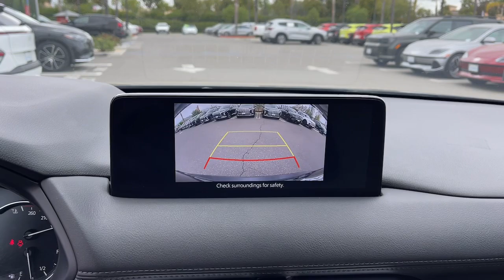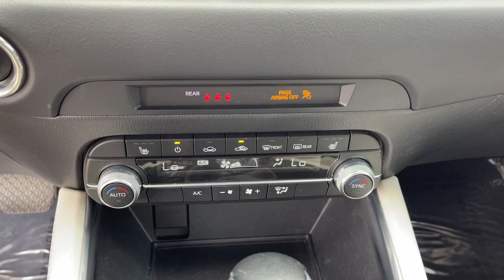2021 Mazda CX-5 Grand Touring Moreno Valley, Riverside, Temecula, Palm Springs, Fontana CA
Pre-Owned 2021 Mazda CX-5 Grand Touring available at Premier Hyundai of Moreno Valley located in 27500 Eucalyptus Ave, Moreno Valley, CA, 92555.

CX-5

Introducing the   2021  Mazda CX-5.  Presenting the Mazda CX-5, the efficient  crossover with superb handling and a premium interior. Available all-wheel-drive capability and flexible cargo space make this driver-focused compact SUV as versatile as it is beautiful. Be excited about the journey in this comfortable and capable CX-5. Treat yourself to a test drive today. Our staff will toss you the keys and give you an outstanding customer experience.